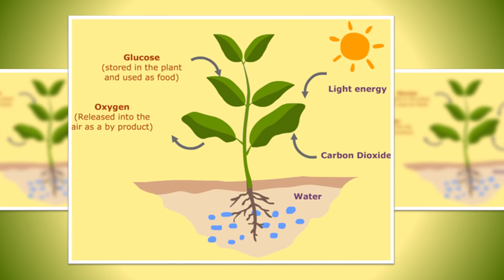මේ ශාක වර්ග ඔබේ නිදන කාමරයේ තියා ගන්න - Keep these plants in your bed room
Keep these plants in your bed room. You will receive amazing health benefits.

Sleep plays a major role in your physical health. Sleep heals and repair of your heart and blood vessels. Most of the people are facing sleep problems such as sleep apnea and insomnea. These sleep deficiencies linked to risk of heart disease, kidney disease, high blood pressure, diabetes, and stroke.

Therefore we request a good night sleep. Reason for most of these difficulties are bad breeth. How to get a good breath at night? It is simple. Place these plants inside your bedroom. These plants will emits more oxygen at night. You may wonder hearing this. There is no wonder and it is botany.

Word is "PHOTOSYNTHESIS". Photosynthesis has two reactions. First one is the light reaction. This light reaction is in the presense of daylight. The other one, which get to this article is the dark reaction. Some plants emits more oxygen in dark reaction. We are going to introduce you 8 of those plants.

Those are snake plant and it is also called Sansiveria. Others are lavender, English ivy, Aloe vera, Areca palm, Neem tree, Gerbera Orange, Christmas Cactus, Tulsi.